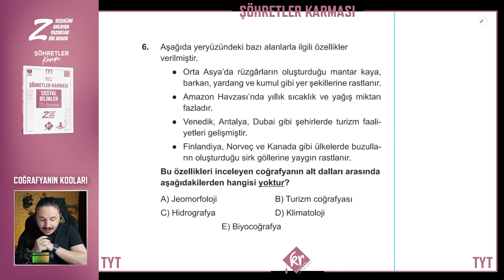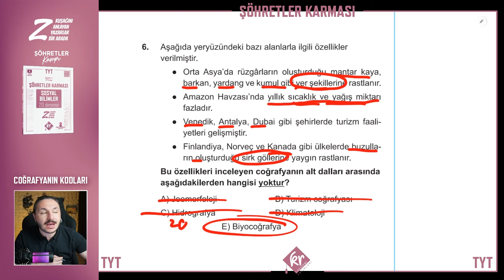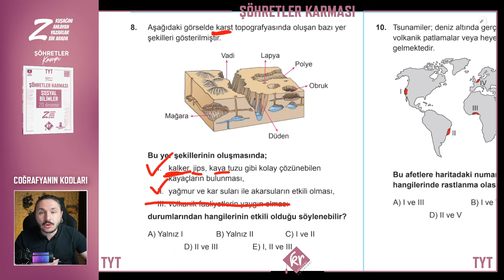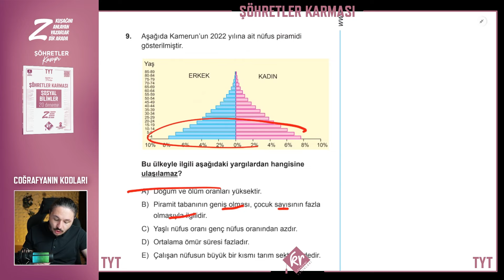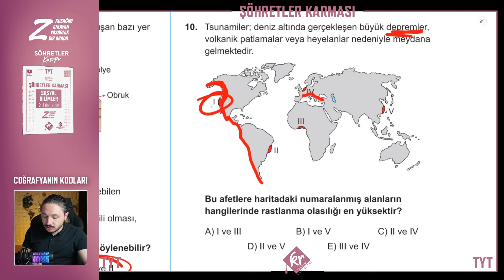TYT ŞÖHRETLER KARMASI COĞRAFYA DENEME 15.DENEME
Bugün şöhretler karması çözümlerinde 15. deneme ile karşınızdayız!